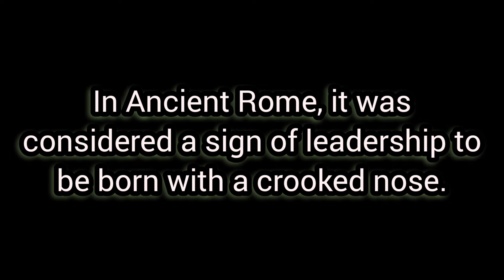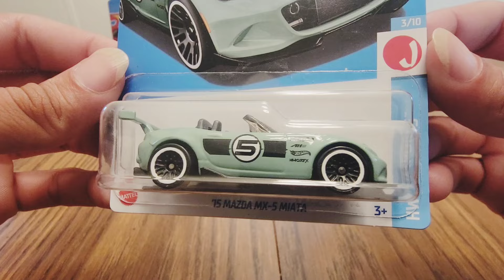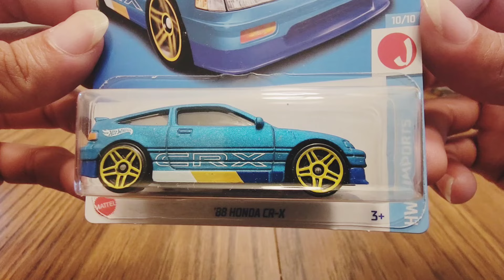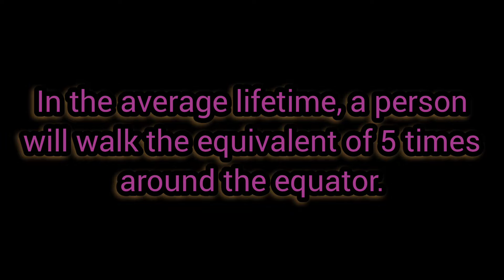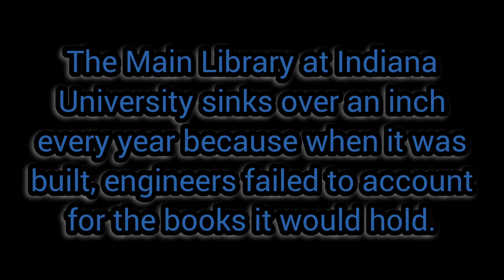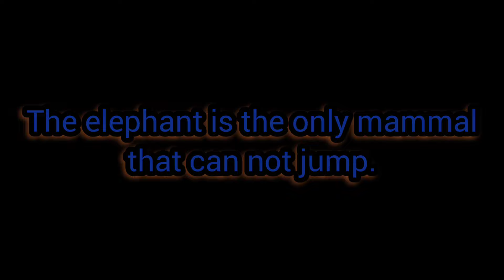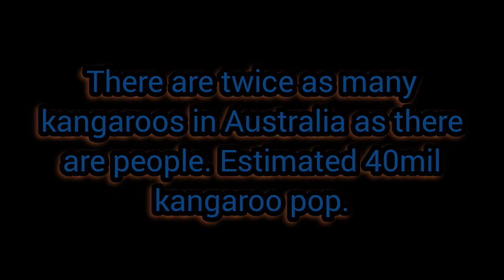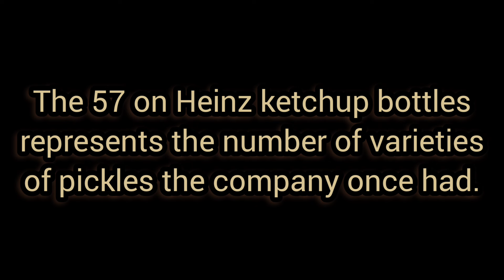My Hot Wheels Hot Trucks and Hot Wheels Japan Imports Mainline (with random facts)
My favorite J-Imports is the gold Honda Civic SI so far. And the pink La Troca is my favorite Hot Truck right now. Which one do you like best in the video? What do you collect?

Music produced by: NoMyth Smith

"Nowhere Tonight"
"Raisins Are the Same Thing as Grape Jelly, Except the Opposite"
"Haunted" ft. Sultans Court (NoMyth Smith Remix)
"Untitled Song 348"

Facts source: cs.cmu.edu